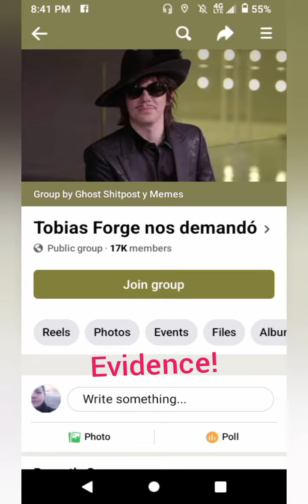Tobias Forge EXPOSED!!!